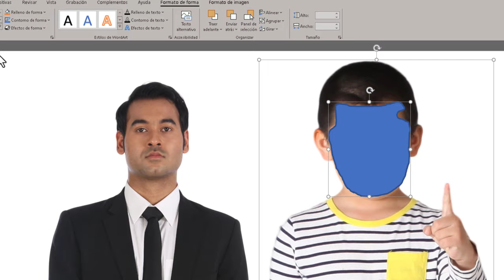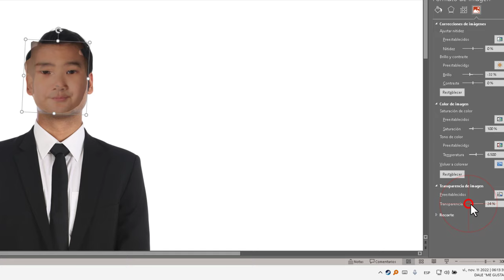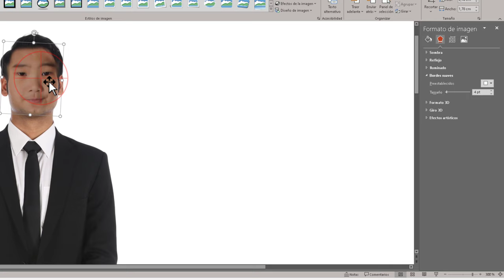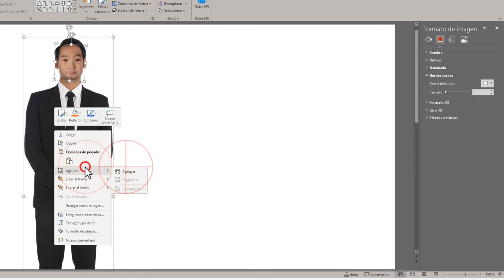Cómo Poner La Cara De Una Persona en El Cuerpo De Otra en Power Point ✅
Cómo poner la cara de una persona en el cuerpo de otra usando PowerPoint. Este tutorial también es válido si queremos cambiar la cabeza u otras partes del cuerpo para cualquier fotomontaje.

English
How to put one person's face on another's body using PowerPoint. This tutorial is also valid if we want to change the head or other parts of the body for any photomontage.

Dutch
Hoe je het gezicht van een persoon op het lichaam van een ander kunt zetten met PowerPoint. Deze tutorial is ook geldig als we het hoofd of andere delen van het lichaam willen veranderen voor een fotomontage.

Arabic
كيفية وضع وجه شخص على جسد شخص آخر باستخدام PowerPoint. هذا البرنامج التعليمي صالح أيضًا إذا أردنا تغيير الرأس أو أجزاء أخرى من الجسم لأي صورة مركبة.

French
Comment mettre le visage d'une personne sur le corps d'une autre à l'aide de PowerPoint. Ce tutoriel est aussi valable si on veut changer la tête ou d'autres parties du corps pour n'importe quel photomontage.

German
Wie man mit PowerPoint das Gesicht einer Person auf den Körper einer anderen Person legt. Dieses Tutorial gilt auch, wenn wir den Kopf oder andere Körperteile für eine Fotomontage ändern möchten.

Italian
Come mettere la faccia di una persona sul corpo di un'altra usando PowerPoint. Questo tutorial è valido anche se vogliamo cambiare la testa o altre parti del corpo per qualsiasi fotomontaggio.

Russian
Как наложить лицо одного человека на тело другого с помощью PowerPoint. Этот урок также подходит, если мы хотим изменить голову или другие части тела для любого фотомонтажа.

Hindi
PowerPoint का उपयोग करके एक व्यक्ति का चेहरा दूसरे के शरीर पर कैसे लगाएं। यह ट्यूटोरियल भी मान्य है यदि हम किसी भी फोटोमोंटेज के लिए सिर या शरीर के अन्य हिस्सों को बदलना चाहते हैं।

Japanese
PowerPoint を使用して、ある人の顔を別の人の体に配置する方法。このチュートリアルは、フォト モンタージュの頭や体の他の部分を変更したい場合にも有効です。